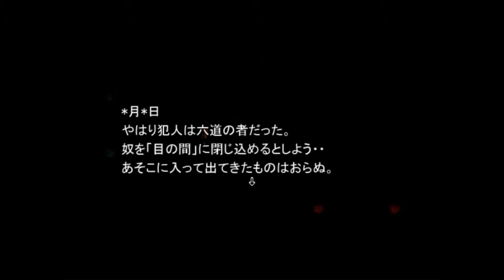呪いなんかに触れたら目っ！【呪目】実況 Part5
ツッコミプレイは当たり前！ふざけながら進むのさ！

謎の魔法陣を発見！これはなんだ！？